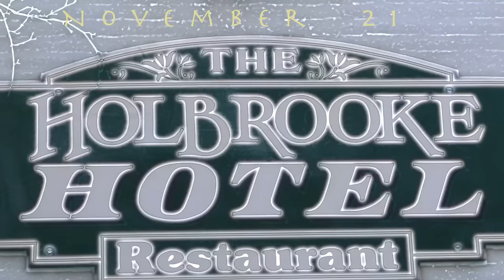Cornish pageant 2015 short